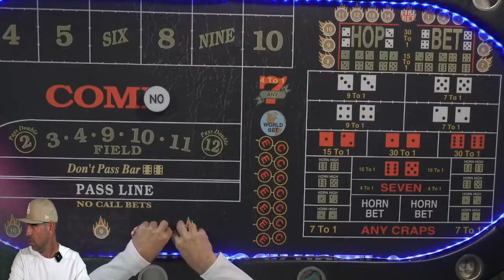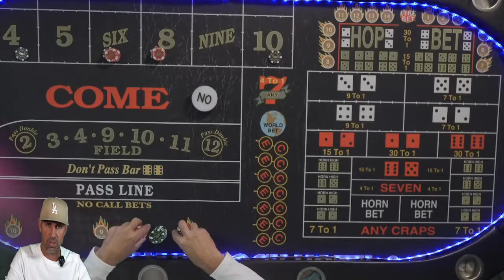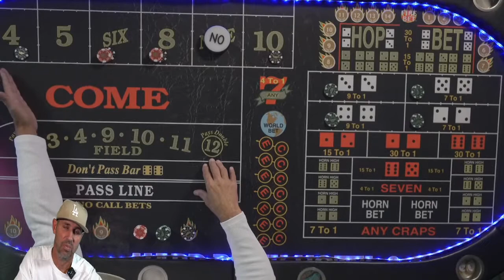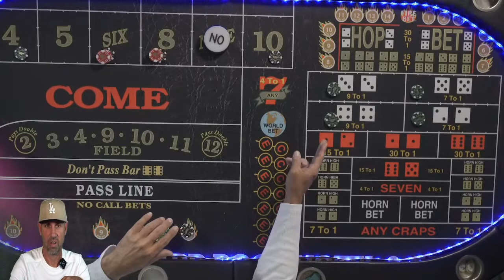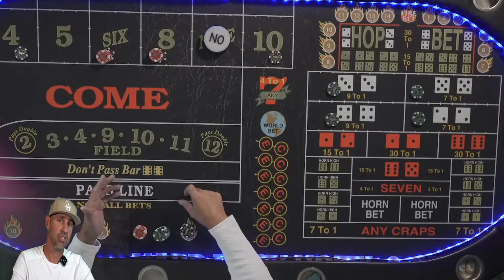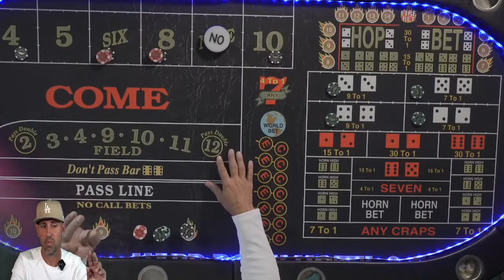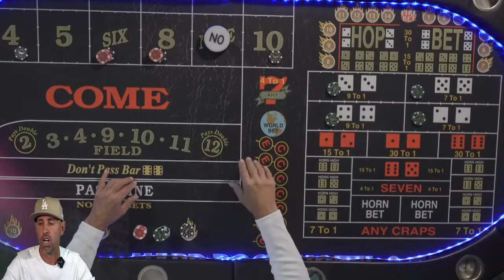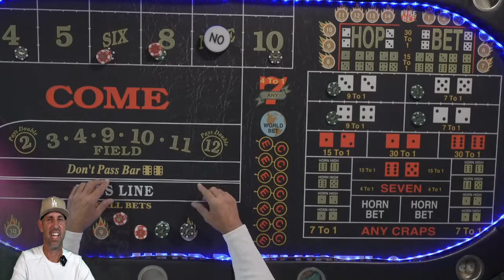Breaking Casino's Playing Craps: A Hard Way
KING DICE CRAPS
▬ SILVER GRIP TOURNAMENT  ▬▬▬▬▬▬▬▬▬▬▬▬
▬About KINGDICE & KINGDICETECHNOLOGY ▬▬▬▬▬▬▬▬▬▬▬▬
KING DICE is a passionate controlled shooter who, once introduced to the wonderful world of Controlled Shooting & Dice Influence, decided to share as much knowledge and information on the subjects as possible. Starting out, KD found that it was not easy to find information on the game of craps in general, but specifically the exciting prospect of Dice Control and Controlled Shooting. King Dice then took it upon himself to introduce his own techniques as well as share his journey into the world of Dice Influence which is what has brought us this channel today.

KINGDICE TECHNOLOGY is the affectionate term we use for techniques and ideas we discuss on the channel and you can often hear us or our viewers use this term when speaking about Dice Control, Dice Setting, Betting or Dice Influence.
▬ GAMBLERS ANON ▬▬▬▬▬▬▬▬▬▬▬▬▬▬▬

Thank you for checking out our video or visiting our channel! Our main purposes for this channel are to teach how to play the game of craps, and introduce you to the key concepts of Dice Control, Setting & Influence.

The videos provided are intended for training and entertainment purposes only.